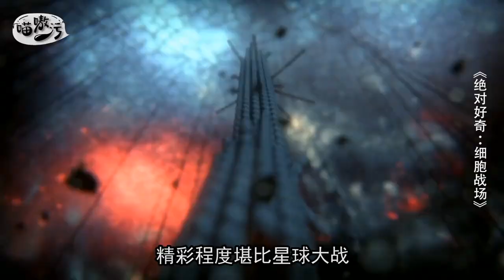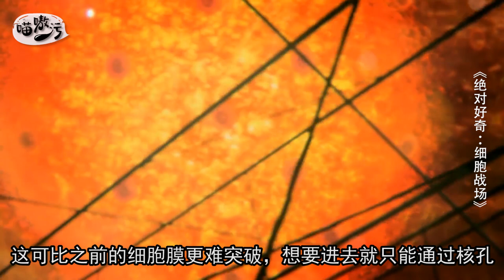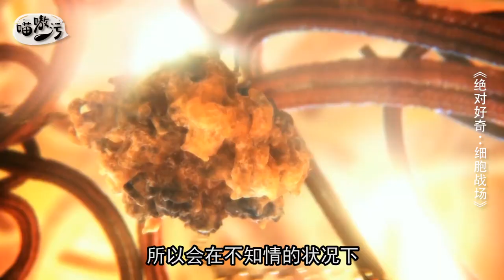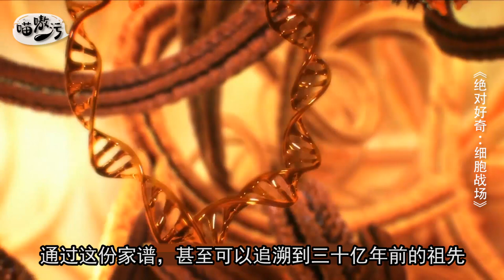人体细胞抗击病毒的过程，犹如一场史诗级的星球大战，太震撼了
你知道吗？我们的身体内，每天都在进行着数百万场史诗般的战役，精彩程度堪比星球大战，那是病毒和细胞之间延续了30多亿年的古老战争